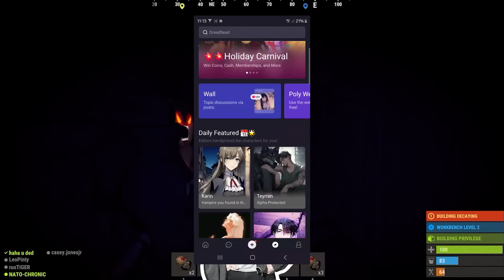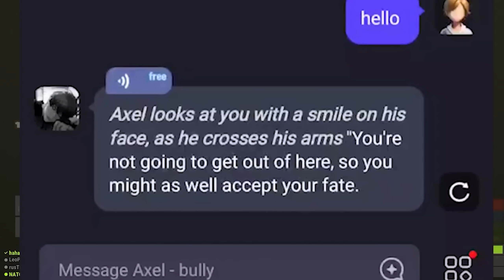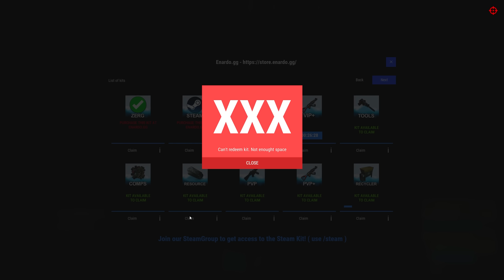1 Hit = Random Item Rust Server (but i have vip)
and search my code 【Brit33】 to unlock premium features！

Today I played on a Enardo's Random Item Farming server but this time I bought VIP!